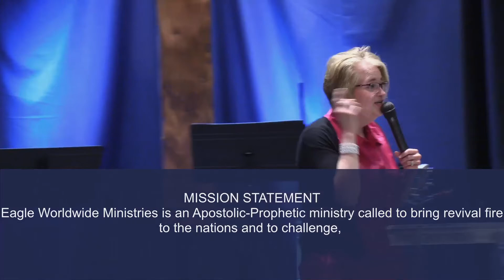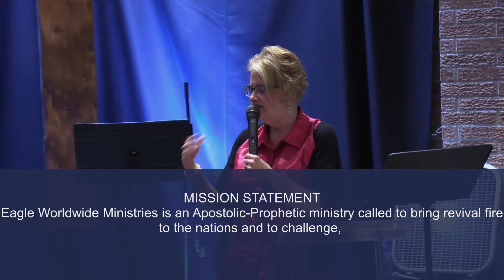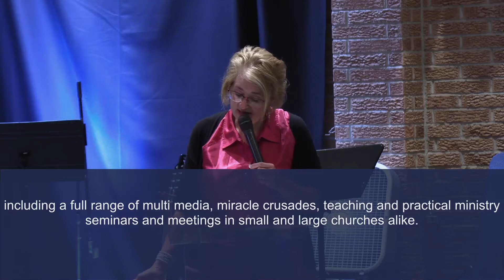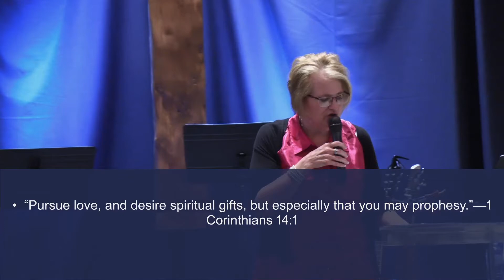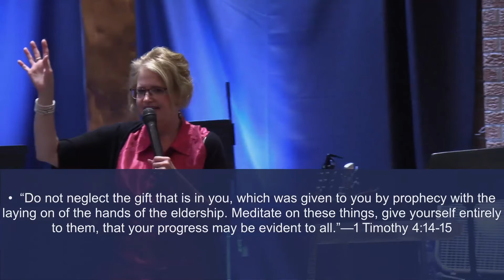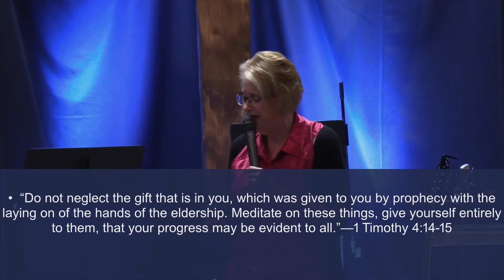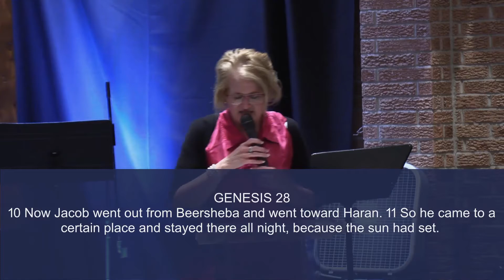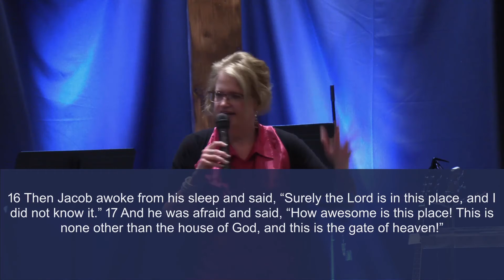Manifesting our Kingdom DNA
As a kingdom people, we need to walk in our apostolic mandate and mission - passionately loving God and people and working together so the kingdoms of the earth will be the Kingdom of our Lord and King! Be inspired from the past to walk in your present and future destiny!